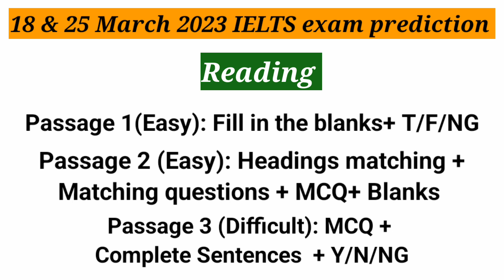18 March 2023 IELTS Exam prediction | 25 March 2023 Exam prediction | Academic & GT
Hello everybody.

Here is 18 March 2023 and 25 March 2023 IELTS Real Exam prediction of Morning and Evening slots 🗣️✍️